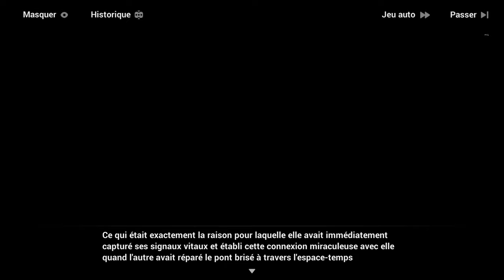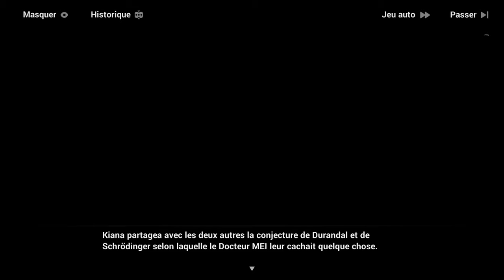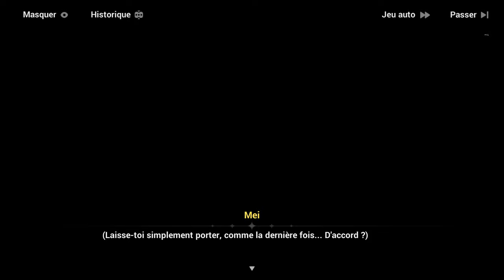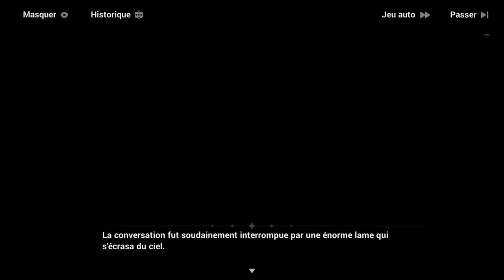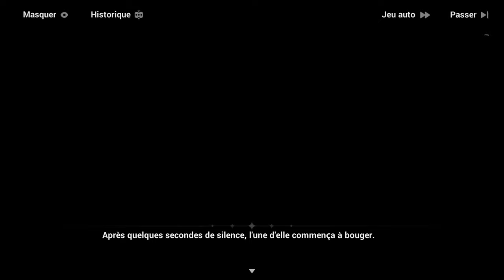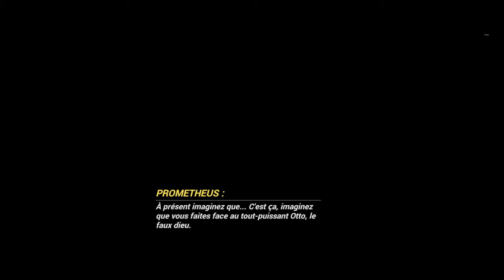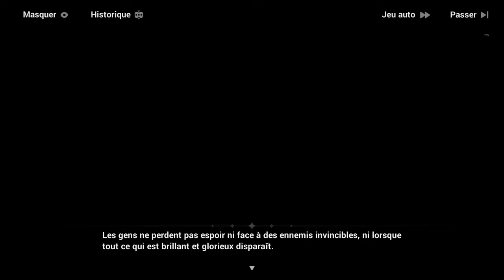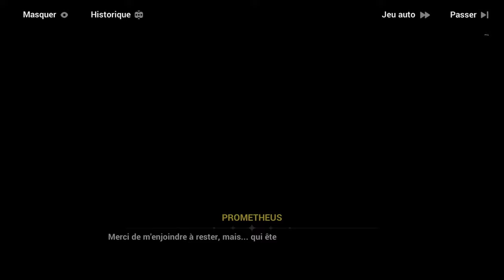Honkai Impact 3rd | Chapitre 32 : ˖꒰La fin du monde꒱ #3 Fin〃₍₍HD⁾⁾ ₍₍4K⁾⁾ 🌍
Chapitre XXXII  : 🌍La fin du monde🌕 / Partie 3 Fin

📝 "Résumé :  〃